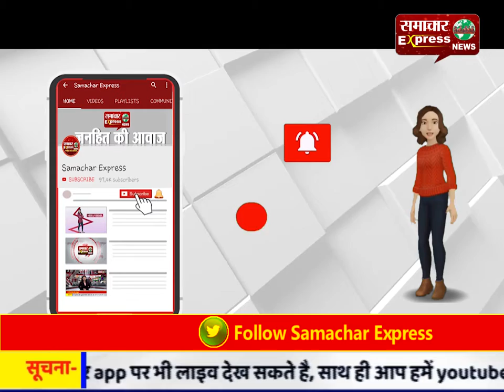अतिक्रमण हटाने गई नगर निगम की टीम पर हुआ पथराव और फायरिंग